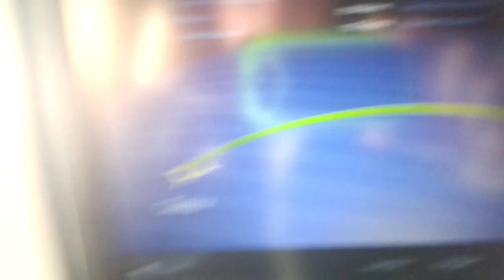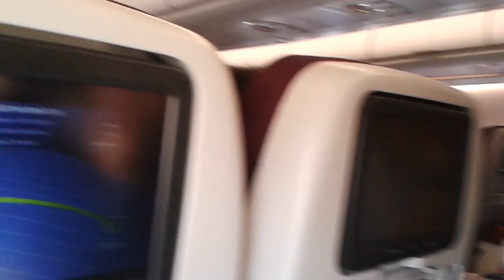Approaching Landeanflug auf Phuket Thailand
Landeanflug auf Phuket Thailand am 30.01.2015 um 11.22 Uhr